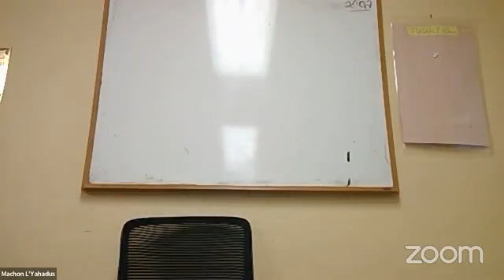Tanya with rabbi Pape (18 shvat 5782)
Tanya with rabbi Pape
(18 shvat 5782)